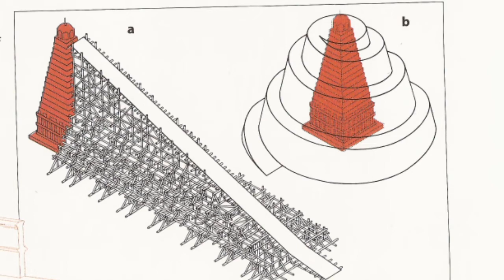சாய்தள அமைப்பு (Ramp)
தமிழ் நாடு அரசு பள்ளிகல்வி பாடதிட்டத்தின்கீழ் தமிழ் வழியில் கல்வி பயிலும் மாணவர்கள் செயல்முறை கல்வியறிவு (practical education) பெறவேண்டும் என்பதற்காக, நானும் என் நண்பர்களும் சேர்ந்த முயற்சியில் துவக்கப்பட்டதுதான் இந்த YouTube channel ஆகும். மாணவர்கள் தாங்கள் பயிலும் கல்வியானது வாழ்க்கையில் எவ்விடத்தில் பயன்படுகிறது என்று புரிந்து படித்தல் வேண்டும். மனப்பாடம் செய்தல் கூடாது. நீங்கள் புரிந்து படிக்க, என்னால் முடிந்த உதவிகளை இந்த channel மூலமாக செய்வேன். புரிந்து படித்தால்தான் அந்த கல்வி உங்கள் வாழ்க்கைக்கு பயன்படும். மேலும் புதிய கண்டுபிடிப்புகள் உருவாகவும் வழிவகுக்கும். எனவே புரிந்து படியுங்கள் மாணவர்களே, நன்றி!.
                              -  வி. கோதண்டராமன் .